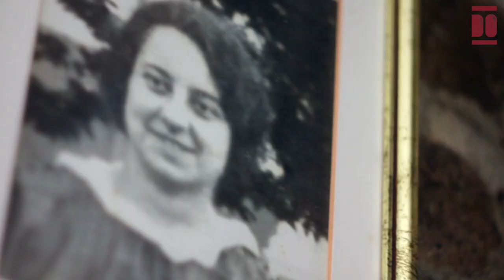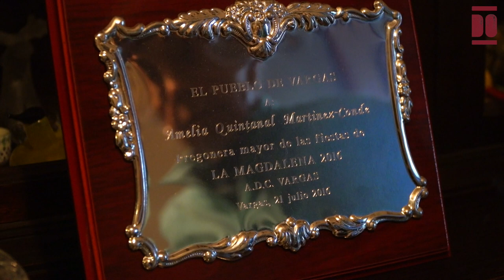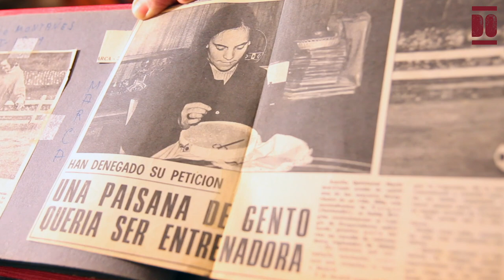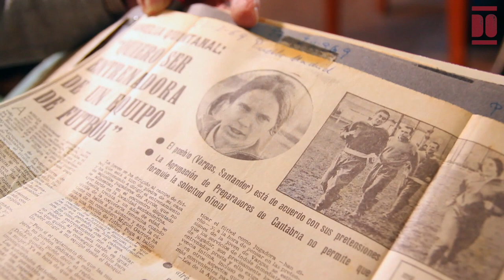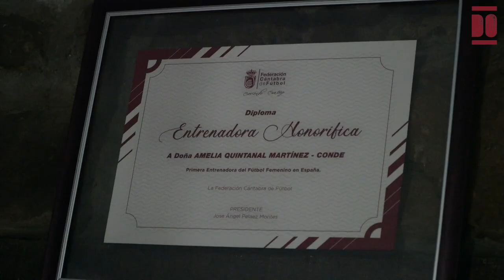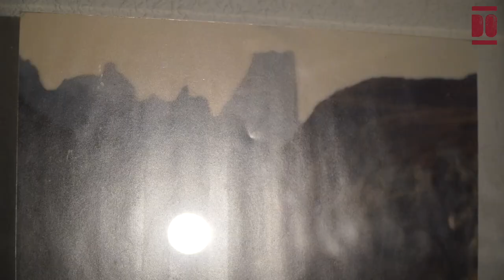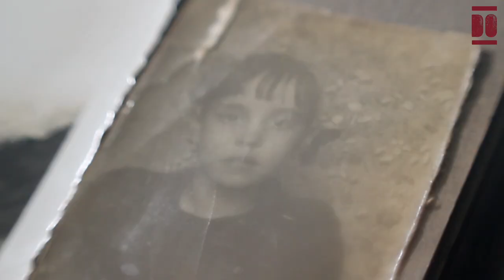Amelia Quintanal Martínez-Conde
Amelia nació en noviembre de 1937 cerca de la ermita del Ángel, en el barrio El Ángel de Vargas (Puente Viesgo). Se crió junto a 6 hermanos varones, su madre Amelia, oriunda de Borleña, y su padre Arsenio, natural de Vargas. Ambos mantenían la economía familiar de la ganadería y de la huerta familiar, y la familia paterna se dedicaba a la trata de ganado. La infancia de Amelia quedó marcada por la muerte de su padre, pues su madre quedó viuda con seis hijos menores (uno de sus hijos había fallecido). Tuvieron la ayuda de la familia paterna, con la que convivieron desde 1946 durante cuatro años, y de la familia materna, que ayudó a construir una vivienda (la que aún habita hoy Amelia) y en la que la madre de Amelia montara una granja de gallinas con la que pudo mantener a sus hijos.
La educación que recibió Amelia comenzó a los 6 años de edad en la escuela unitaria de Vargas y, posteriormente, estudió en el internado de La Enseñanza durante 4 años. Regresó al hogar familiar para ayudar a su madre y continuó estudiando por correspondencia técnicas de costura. Este oficio le permitió ayudar económicamente a su familia, pues comenzó a coser para particulares, sobre todo realizando ajuares.
A los 20 años trabajó en una tienda-mercería del pueblo y, después, en una farmacia de Vargas encargada de atención y venta, y, finalmente, unos 4 años en otra farmacia de San Felices de Buelna. Este periodo laboral coincidió con sus inicios en el fútbol en el equipo de Vargas, el Ayrón C.F., en donde comenzó a jugar desde muy joven por la cercanía del campo con su casa. Amelia fue la única mujer entre sus compañeros varones. En 1968 el equipo fue dirigido por su hermano Arsenio Quintanal, cura y párroco, al tiempo fue entrenado por Manuel Fernández Mora, 'Moruca' exjugador del Racing de Santander, y, por último, ya jugando Amelia, por Toñín Torres. En 1969 decidió obtener el carné de entrenadora de fútbol, pero se topó con la negativa de la Federación de Fútbol tanto Cántabra como Española, así como con falta de apoyo de la Delegación Nacional de la Sección Femenina, en donde existía un área deportiva pero con otros deportes. Esta situación hizo evidente la brecha de género en el acceso y ejercicio de determinadas profesiones, y numerosos medios de comunicación de ámbito nacional se hicieron eco de su caso, e incluso “causó revuelo” internacional.  El deseo de “hacer algo por el pueblo” y de ejercer como entrenadora se llevó a cabo con el equipo de fútbol femenino de Fernando Expósito (La Peña Expósito), durante un breve tiempo debido a las condiciones peyorativas dadas a las mujeres respecto de los hombres. Finalmente, tras cincuenta años (2019), la Federación Cántabra de Fútbol organizó un acto en el Palacio de Festivales de Santander y le otorgó una distinción honorífica de entrenadora en la que aparece la inscripción: “Primera entrenadora de Fútbol Femenino de España”.
Amelia, además, fue reconocida como la primera pregonera del pueblo de Vargas (2016) y es que durante años ha colaborado activamente en la organización de excursiones o fiestas, por ejemplo, la de la patrona María Magdalena, y en otros eventos como el día de La Perola, el 20 de enero en la festividad de San Sebastián, "como fruto de una promesa que hizo el pueblo de dar de comer a todas las personas pobres por haber liberado al pueblo de una peste".
Desde finales de los años 80 y hasta la actualidad participa en la coral Fuente Buena con otras mujeres de Vargas, lo que le ha permitido viajar en numerosas ocasiones al extranjero y a otras comunidades autónomas. Actualmente, a sus 85 años (2022), convive en la casa con la persona que la vio crecer, su hermano Arsenio, y continúa disfrutando de sus amistades. Su historia de vida la recorre con humildad y consciente de la importancia de la lucha feminista llevada a cabo por ella y otras mujeres a través de sus actos.